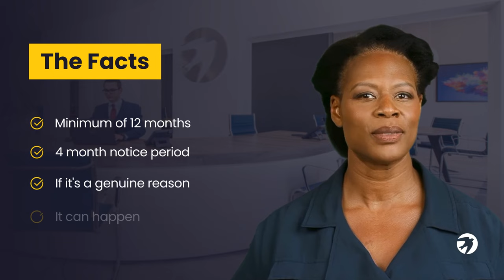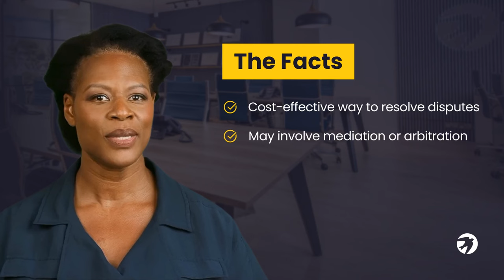Myth Busting the Renters' Rights Bill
The Robinson Jackson Group busts some of the myths relating to the Renters' Rights Bill that has been proposed by the government.

All details were correct at the time of publication on the 17th October 2024